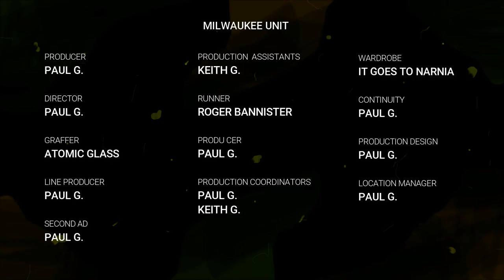License to Drink: GRIP: Combat Racing (2016/2018) (PlayStation 4)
Grip: Combat Racing, often shortened to Grip, is a racing video game developed by Canadian studio Caged Element and published by Wired Productions. So...Gas it, grip it, pop, and drink it,
Buy it, use it, break it, fix it,
Trash it, change it, mail, upgrade it,
Charge it, point it, zoom it, press it,
Snap it, work it, quick, erase it,
Write it, cut it, paste it, save it,
Load it, check it, quick, rewrite it
Plug it, play it, burn it, rip it,
Drag and drop it, zip, unzip it,
Lock it, fill it, curl it, find it,
View it, code it, jam, unlock it
Surf it, scroll it, pose it, click it
Cross it, crack it, twitch, update it,
Name it, read it, tune it, print it,
Scan it, send it, fax, rename it,
Touch it, bring it, pay it, watch it,

Sorry. Got carried away there.